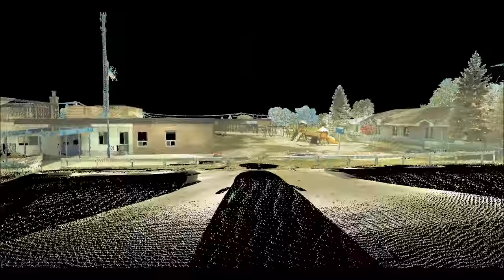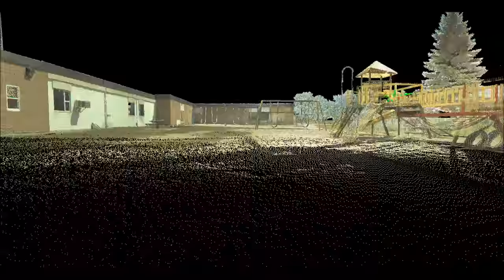School Scan & HiRes Model Flythrough